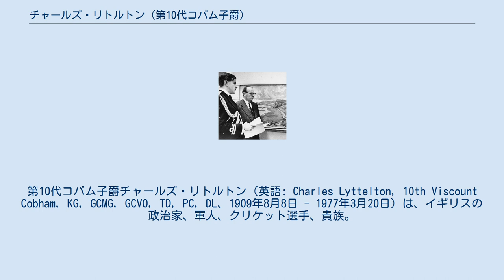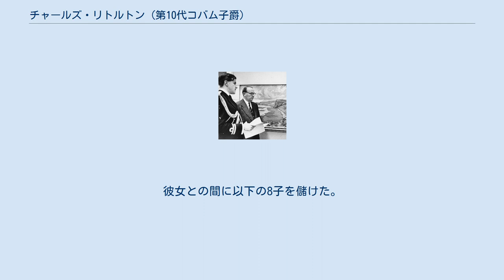チャールズ・リトルトン (第10代コバム子爵)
第10代コバム子爵チャールズ・リトルトン（英語: Charles Lyttelton, 10th Viscount Cobham, KG, GCMG, GCVO, TD, PC, DL、1909年8月8日 - 1977年3月20日）は、イギリスの政治家、軍人、クリケット選手、貴族。
 1909年8月8日に第9代コバム子爵ジョン・リトルトンとその妻ヴァイオレット(旧姓レオニード)の間の長男としてロンドン・ケンジントンに生まれる。
 イートン校を経てケンブリッジ大学トリニティ・カレッジへ進学。
 1932年からウスターシャーXIでクリケット選手として活躍した。
1936年から1939年まではウスターシャー州クリケット・キャプテンだった。
 また国防義勇軍の騎兵隊の将校でもあり、第二次世界大戦が勃発すると出征した。
 1949年7月に父が死去し、第10代コバム子爵位を継承し、貴族院議員に列した。
 1957年から1962年にかけてニュージーランド総督に就任した。
ニュージーランドにおけるアウトワード・バウンド運動に尽力した。
 1963年から1974年にかけてはウスターシャー知事を務めた。
 1964年にガーター騎士団ナイトに叙され、1972年から1977年までガーター騎士団騎士団長を務めた。
 1967年に枢密顧問官に列し、同年から1972年にかけて家政長官を務めた。
 1969年4月に国防義勇軍のウスターシャー・ヨーマンリー及び女王所有ウォリックシャー連隊の名誉連隊長に就任した 1977年3月20日、ロンドン・メリルボーンで死去。
爵位は長男ジョンが継承した。
 1949年7月31日に父の死により以下の爵位を継承した。
 1942年にエリザベス・マケイグ＝ジョーンズと結婚。